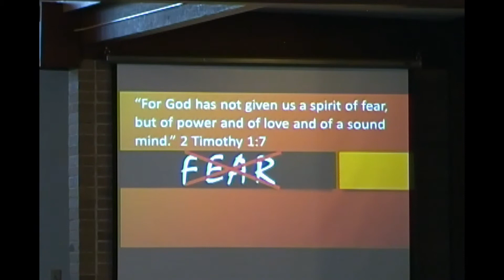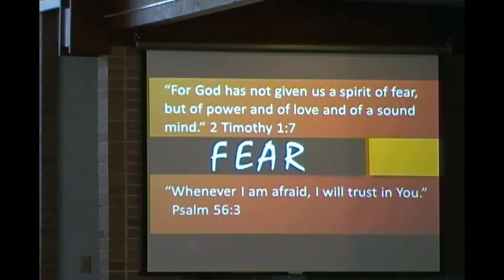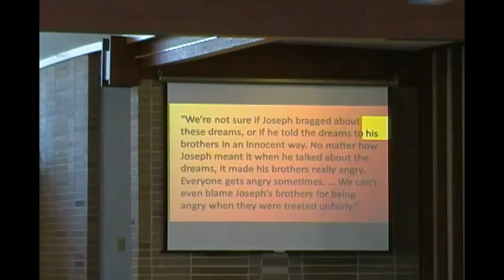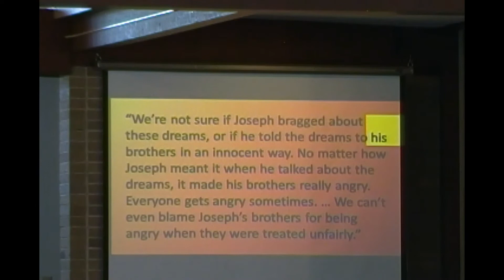08_26_18 Journey to Forgiveness Identify the Injury